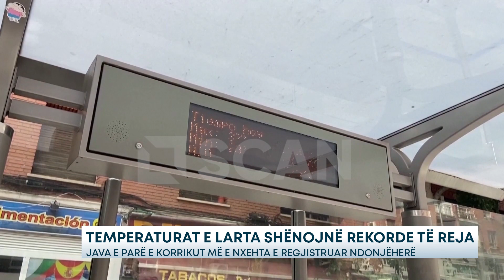TEMPERATURAT E LARTA SHËNOJNË REKORDE TË REJA